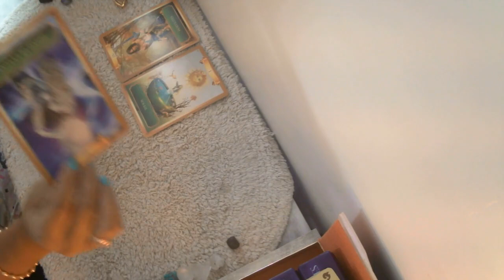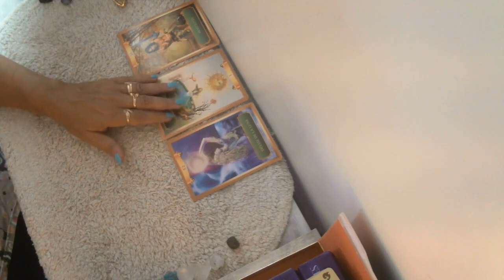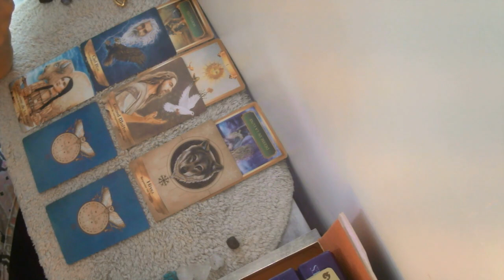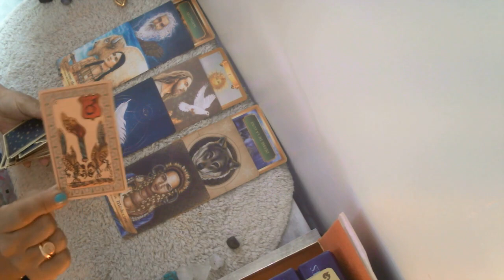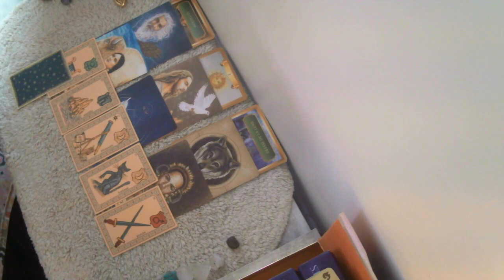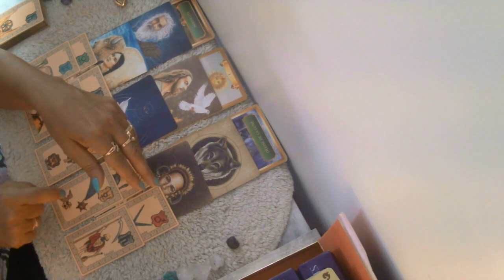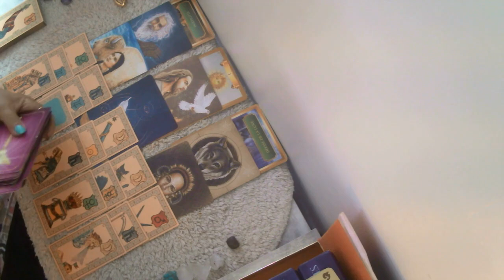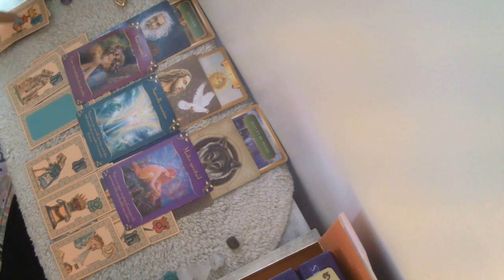GUIDANCE CAPRICORNE ** SEPTEMBRE 2021 ** EN ROUTE VERS UN NOUVEAU DEPART EMOTIONNEL ET MATERIEL **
Pour une guidance privée ou pour tous renseignements contactez moi par mail
si vous souhaitez en savoir un peu plus sur moi ou prendre rdv cliquez sur le lien ci dessous
Vous pouvez contribuer à m'aider dans mon projet et faire vivre la chaine en participant à ma cagnotte en ligne
A bientôt ❤💛💗
Namaste